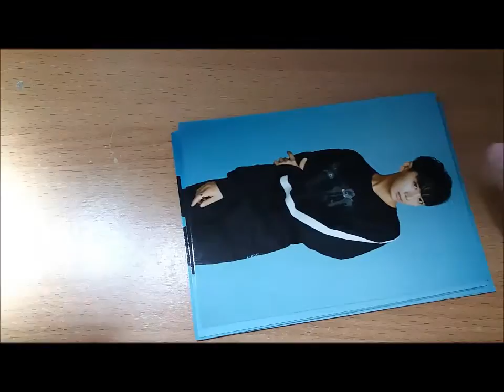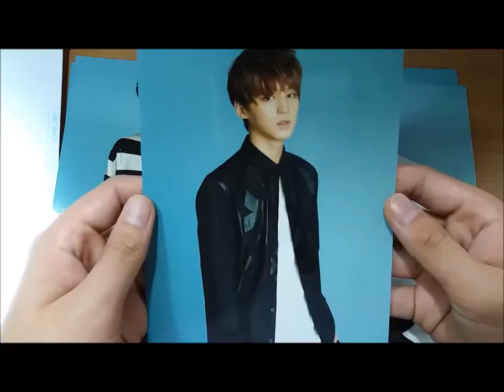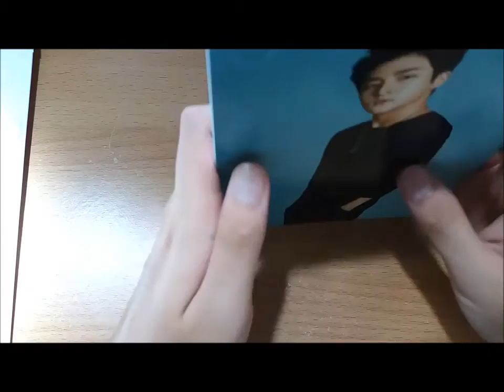BOYS24 1st OFFICIAL GOODS "BOYS 24 Photo Set Unit White"